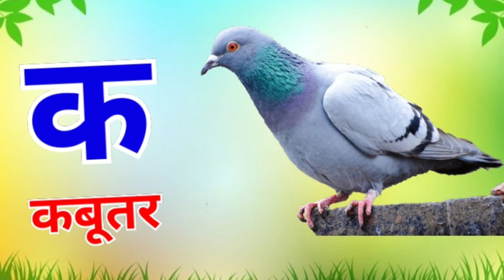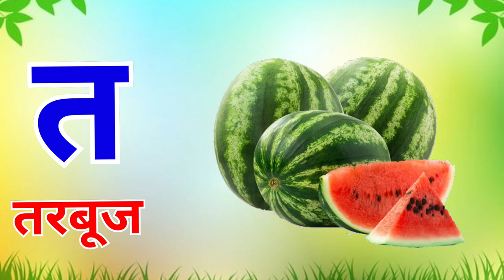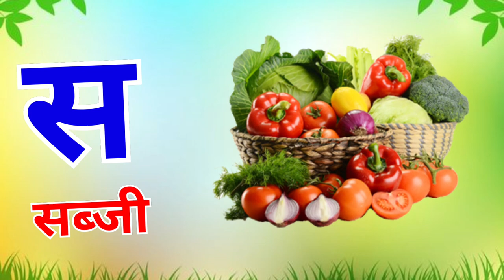अ से अनार आ से आम,क से कबूतर- live example,हिंदीवर्णमाला,अआइईउऊ,a se anar,k se kabutar, kids #072